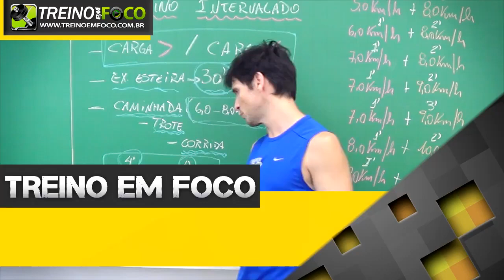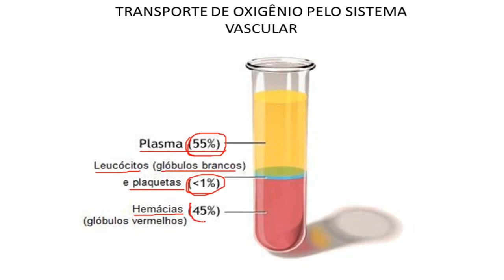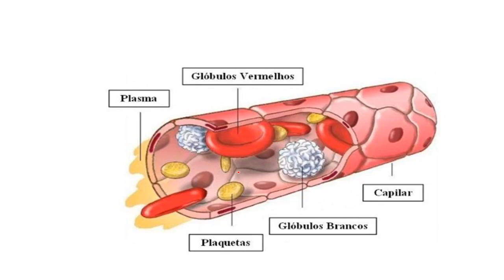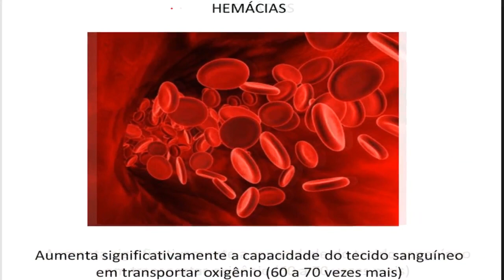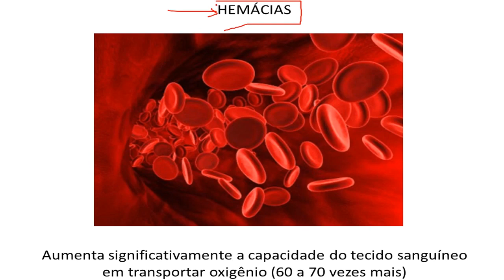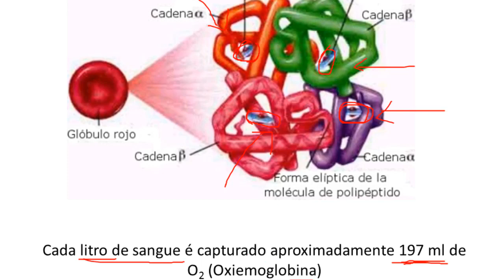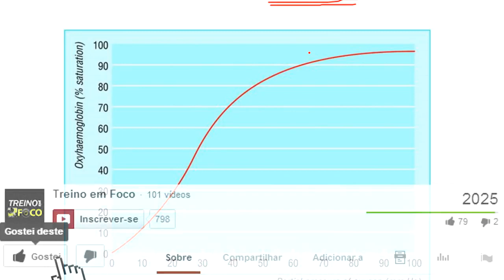Tecido Sanguíneo - Fisiologia Da Corrida #11